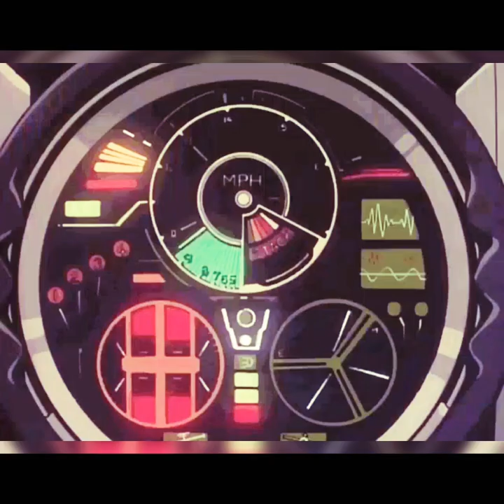Kenwood The Goodest ft. C-Money, and Tone- Straight To It 🔥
THE WOODZ FINEST 🌲(TWF) presents ..

Straight To It🔥

Ft. Kenwood The Goodest,  C-Money, and Tone